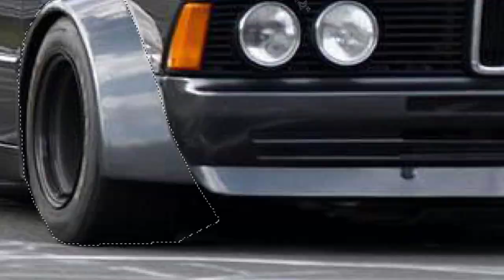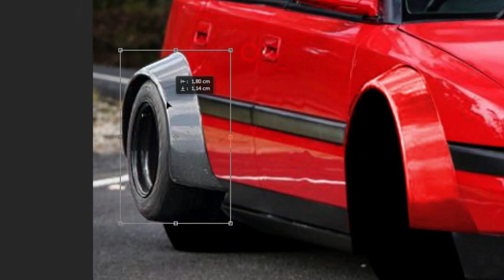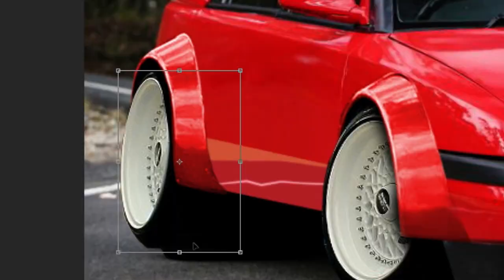Virtual Tuning - Mazda 323 #284